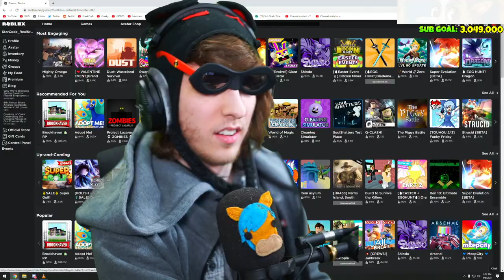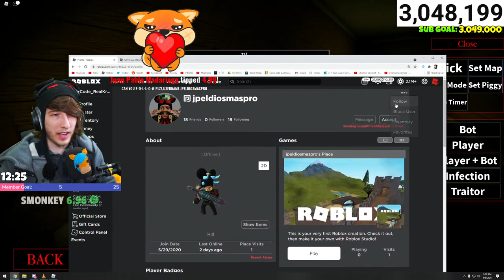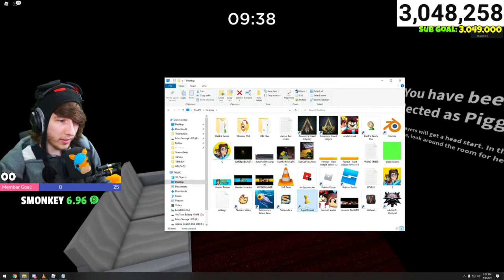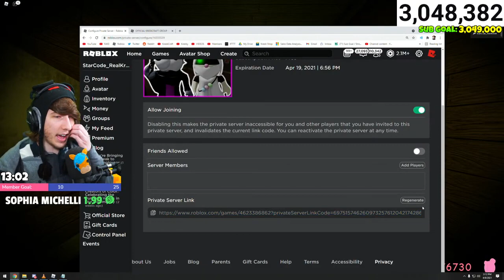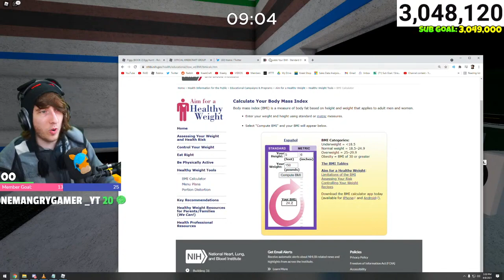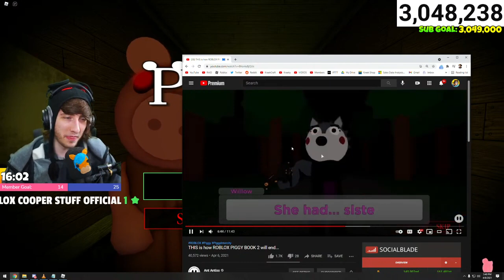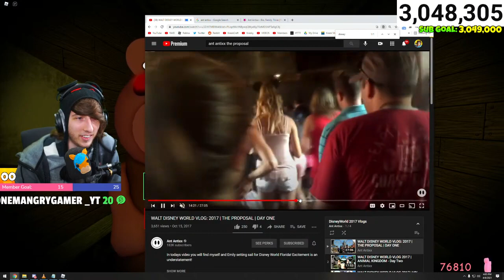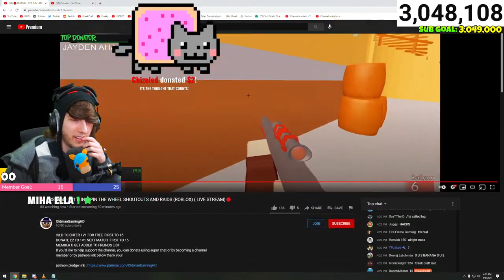GETTING READY FOR PIGGY: BOOK 2 CHAPTER 7 | METAVERSE "EGG HUNT" TRAILER? | 🔴 KreekCraft Roblox LIVE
Roblox
2006
BROWSE GAME

Gaming
BROWSE ALL GAMING
Buy KreekCraft merchandise

$29.99
Juniper

$24.99
Juniper